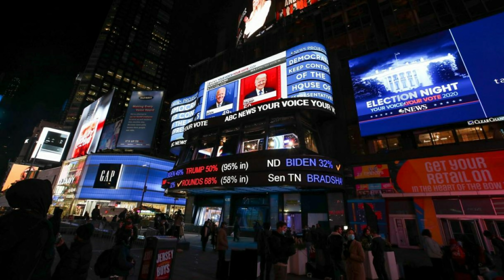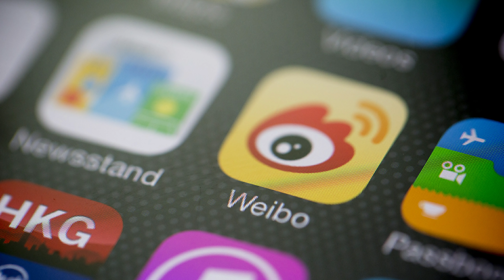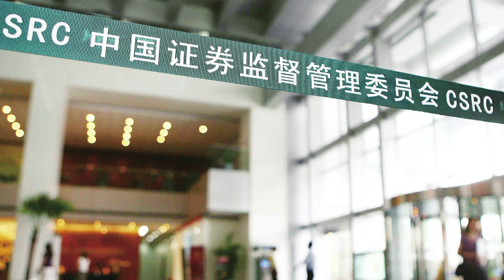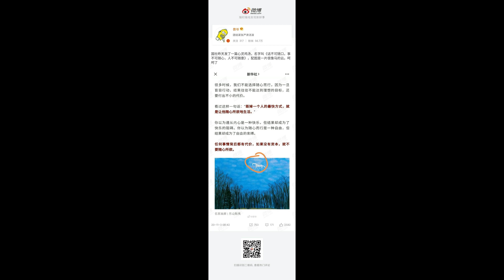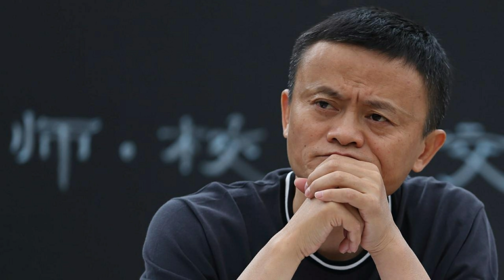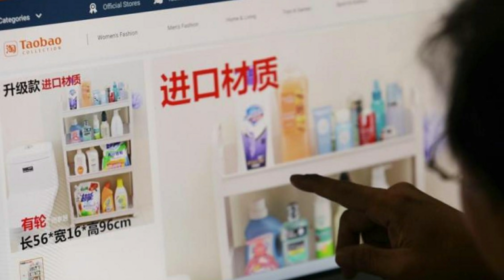美国大选惊心动魄，中国媒体冷而民众热；蚂蚁集团还能继续IPO吗？中国监管部门给出说法；新华社暗批马云：话不可随口，人不可随意；批完马云批特斯拉，中国官媒向巨头开刀 | 中国新闻01（20201105）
美国大选惊心动魄，中国媒体冷而民众热；
蚂蚁集团还能继续IPO吗？中国监管部门刚刚给出说法；
新华社暗批马云：话不可随口，事不可随心，人不可随意；
批完马云批特斯拉，中国官媒频频向巨头开刀；
字节跳动如日中天，今年准备再扩充一万员工；
网易不跟淘宝玩儿了，宣布退出今年“双十一”大战；
直播电商9600亿，新型购物模式在中国如火如荼。

中國新聞01台是由專業媒體人士創辦、主持的時政新聞報導平台，基於事實，不受任何政治、財團等勢力操控，保持獨立性。